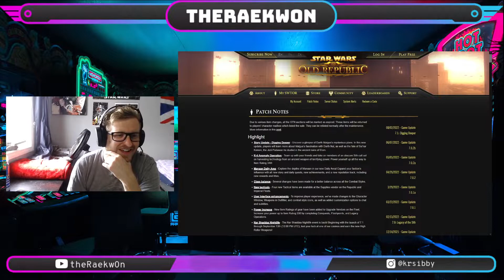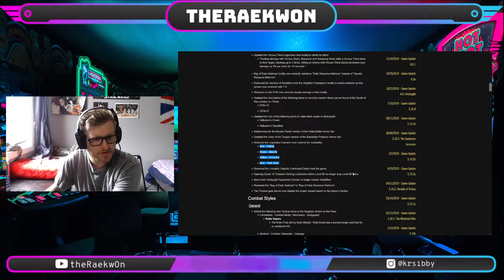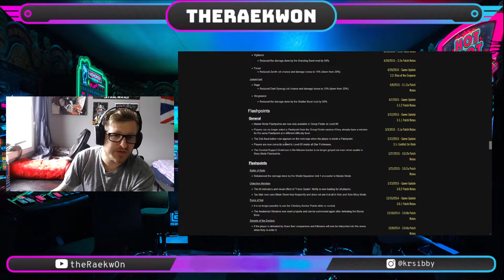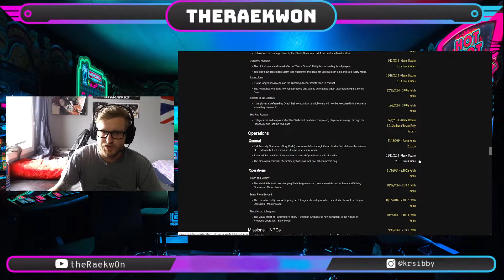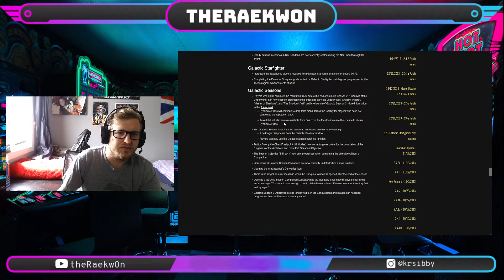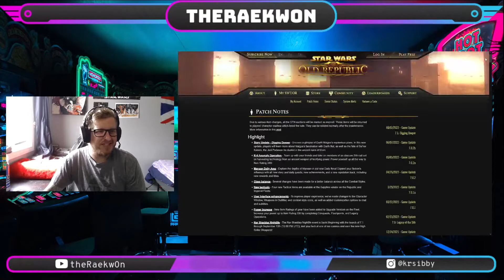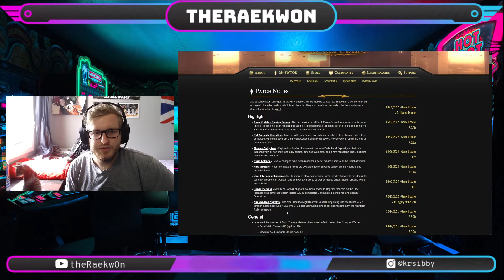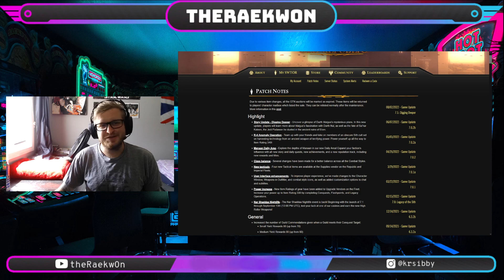NEW SWTOR CONTENT! - Star Wars The Old Republic 7.1 Patch Notes Reaction - DROPPING TOMORROW!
Going to be making a bunch more including content from other games!